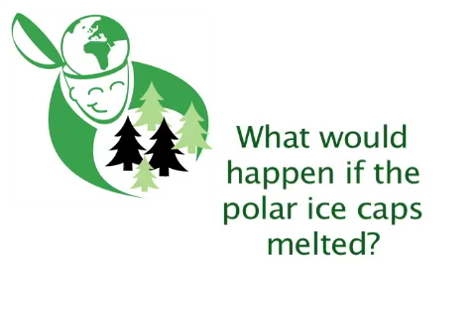How Polar Ice Caps Work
If the polar ice caps melted, you would definitely notice the difference. To learn what would happen if the polar ice caps melted, check out this HowStuffWorks video.